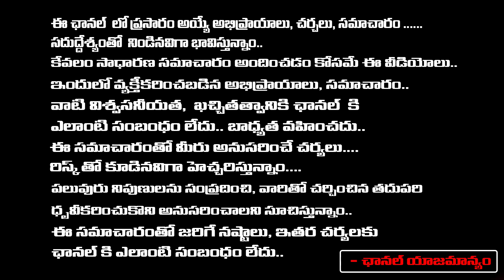Hyderabad Public Talk On KCR Governance | Red Tv